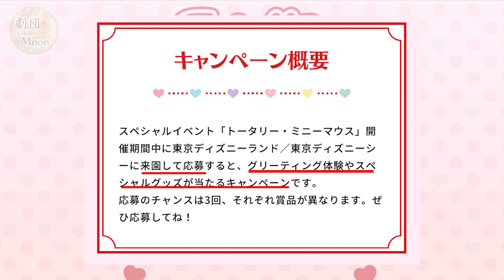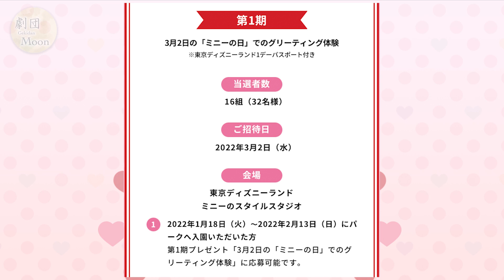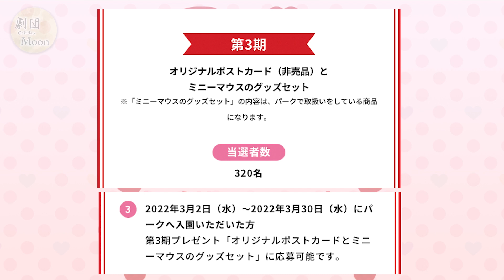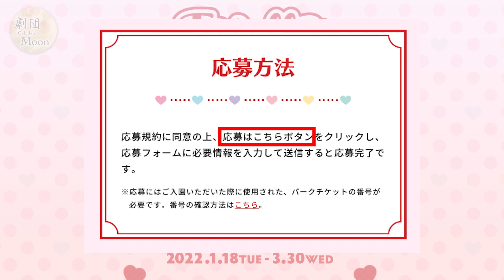【要チェック！】なんだこの神キャンペーンは！？トータリーミニーマウスを更に楽しむ！！【ディズニーランド,ディズニーシー】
劇団ムーンです！
このチャンネルではディズニーを愛してやまない二人が、ディズニーのお役立ち情報などを発信しております。

キャンペーンのリンクはこちら！！

私たちにやって欲しい企画やレビューなどございましたら、コメント欄やTwitterのDMなどで教えていただけましたら幸いです。